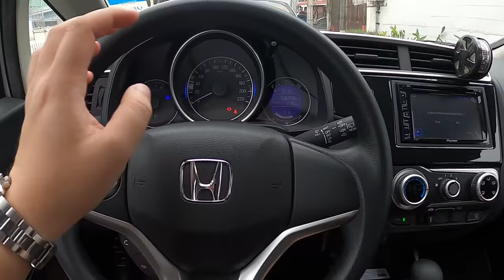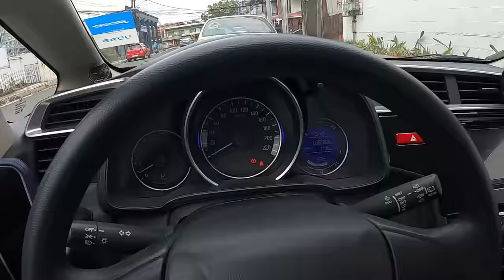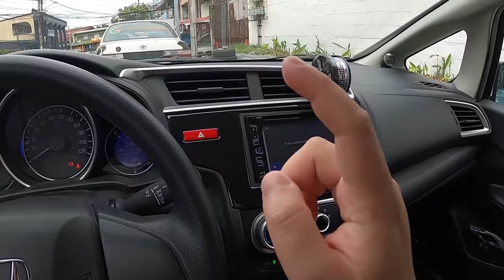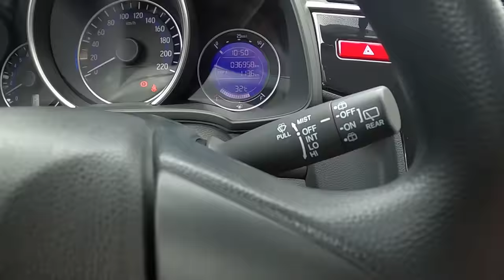HOW TO BUILD A CLEAN JAZZ/FIT GK5!!!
MARK'S CLEAN GK5!!!